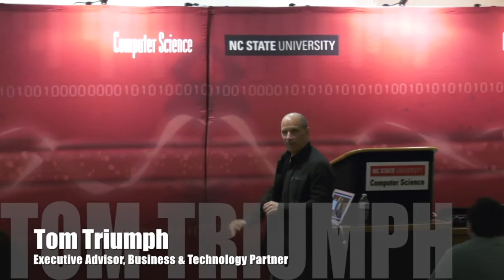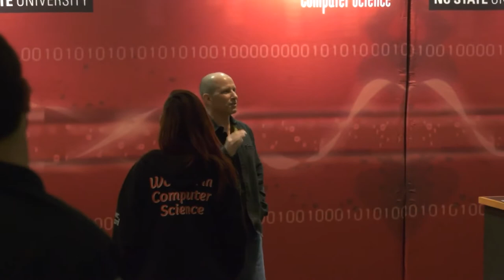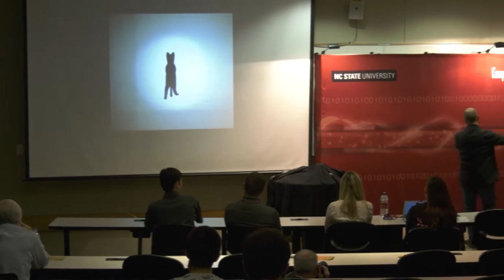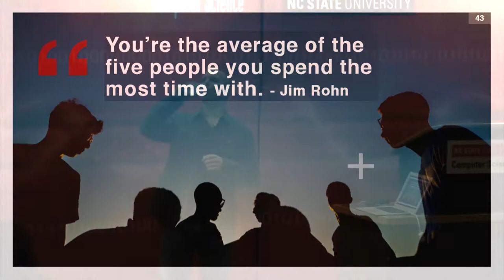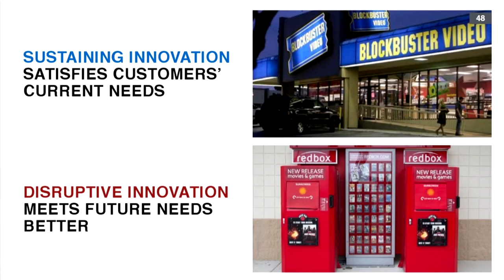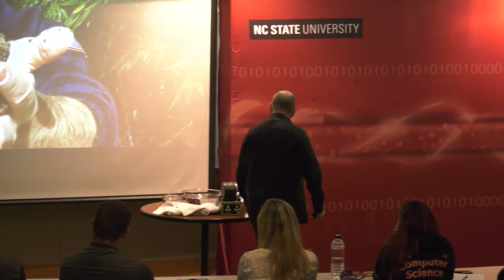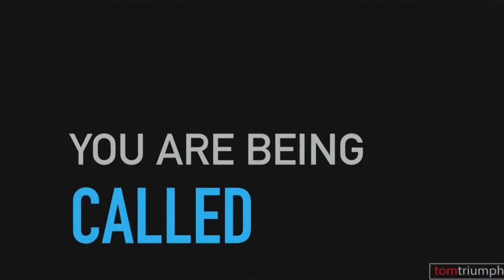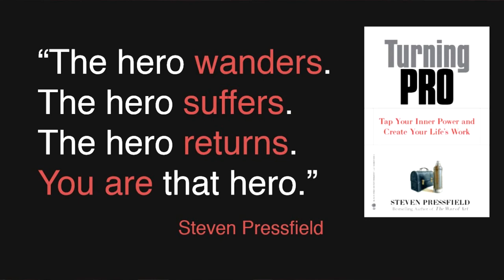Thomas Triumph - The Call To Innovate (4/5/2018)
Speaker: Thomas Triumph, Executive Advisor, Business & Technology Partner

Topic: The Call To Innovate

Abstract: We see and experience evidence that the world is rapidly changing. These shifts are impacting our working, social and personal lives. This engaging and fun talk is geared towards students (we all SHOULD be students of life & learning!), and explains how to not just survive - but thrive and contribute!

The talk begins with a succinct review of the forces driving these changes. We then learn the ways in which these drivers can be controlled and leveraged - thereby allowing each of us to not only keep pace with the changes, but to actually instead position ourselves for success in the evolving landscape.

Compelling real-world case studies are used to show what’s possible when someone understands the drivers impacting their world, and then begins to execute a plan to reinvent their work and self. A brief amount of time is spent on the downside when these drivers are ignored.